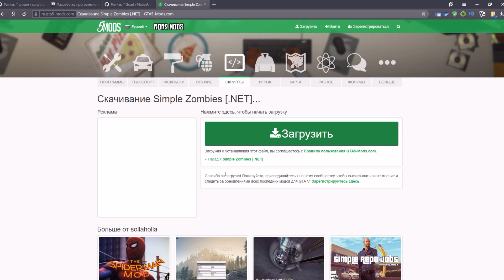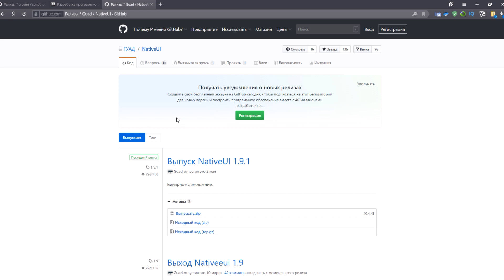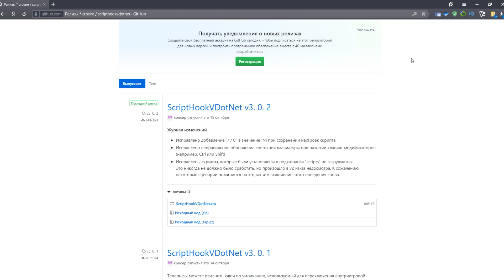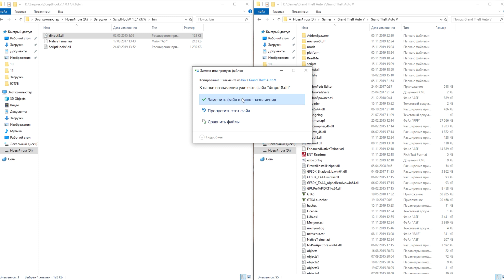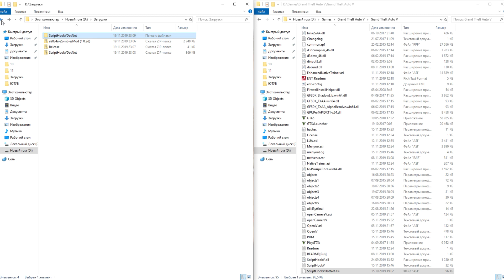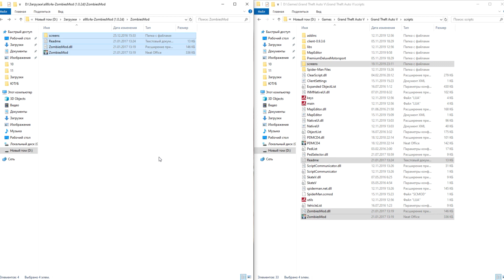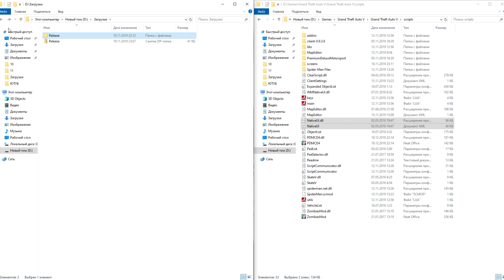КАК УСТАНОВИТЬ МОД ЗОМБИ АПОКАЛИПСИС. Simple Zombies GTA 5 УСТАНОВКА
Привет всем! Вот следующий ролик  GTA 5 Моды: GTA 5 Моды: УСТАНОВКА ЗОМБИ АПОКАЛИПСИС.

Ссылка на ScriptHook V. NET-

                        УСТАНОВКА:

УСТАНОВКА: Необязательно: смотрите видео. Установите как Microsoft .NET Framework 4.5.2 (или выше, так что пропустите это в Windows 10), так и распространяемый пакет Microsoft Visual C++ для Visual Studio 2013 (x64). Скачать / Установить ScriptHookV Скачать / Установить ScriptHookVDotNet Скачать / Установить NativeUI Добавьте то же самое .dll и .pdb-файлы из zip-архива в папку scripts. (Ваш C:/GTA5Directory/scripts/)

1.- Вы внимательно прочитали описание.
2.- Вы установили все необходимое для запуска этого мода без проблем (проверьте описание requeriments).
3.- У вас нет пиратской версии игры (может не работать с копиями ilegal).
3.- Версия вашего простого Зомби мод установлен 1.0.2 d (удалить любой остаточный файл из более старых версий, а также те, которые называются " инвентарь.xml " и аналогичные созданные этим модом).
4.- Нет других модов скриптов, которые могут вызвать конфликты с этим.
5.- Ваша операционная система (Windows) обновлена.
6.- Вы все сделали правильно и на 100% уверены, что с вашей стороны нет ошибок.

Если проблема не устранена, мы не можем сделать ничего другого, но вы можете создать тему В разделе форумов "справка по установке и устранению неполадок", и там будут люди, готовые помочь. Может быть, кто-то найдет обходной путь, чтобы заставить его работать для всех людей с той же проблемой.